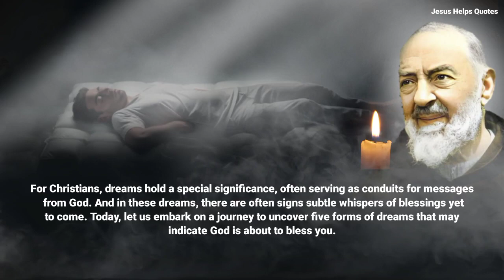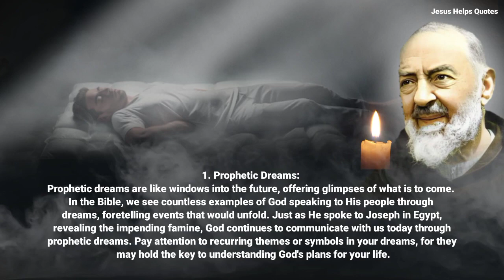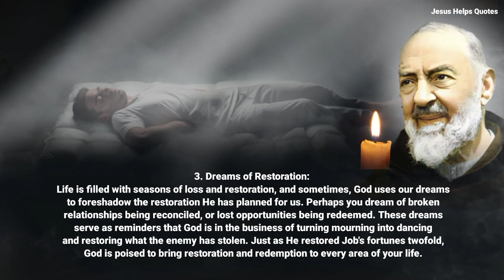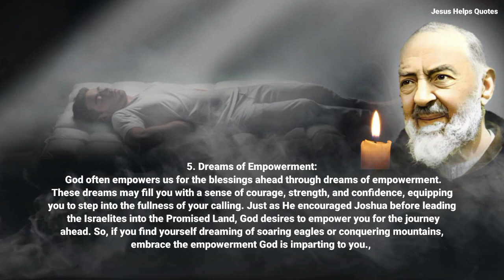PADRE PIO: 5 Forms Of Dreams Indicating God Is About To Bless You | Christian Motivation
Have you ever experienced a dream that felt so vivid, so profound, that it lingered with you long after you woke up?
Dreams have a mysterious way of revealing hidden truths, offering glimpses into the depths of our subconscious and sometimes, into the divine realm.
For Christians, dreams hold a special significance, often serving as conduits for messages from God. And in these dreams, there are often signs subtle whispers of blessings yet to come. Today, let us embark on a journey to uncover five forms of dreams that may indicate God is about to bless you.

💥SUBSCRIBE NOW, OR , JOIN US 💥 Copyright Disclaimer under section 107 of the copyright act of 1976, allowance is made for "fair use" for purposes such as criticism, comment, news reporting, teaching, scholarship, education and research.